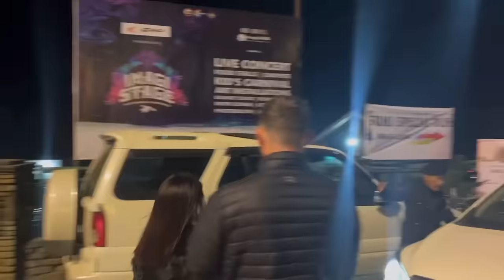He Bought Me A Car At Hornbill